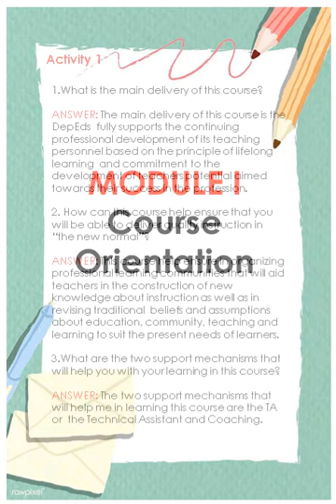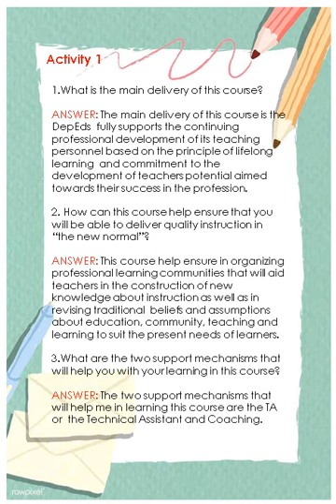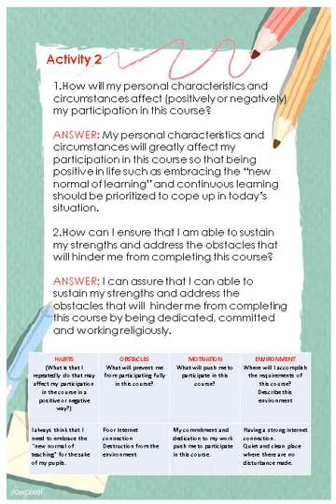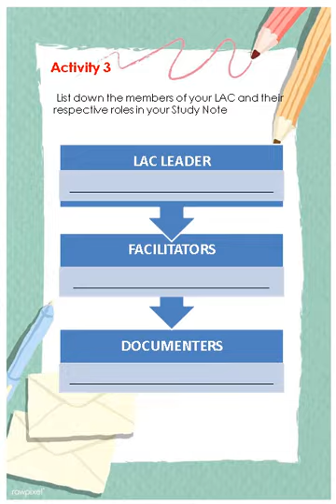MY STUDY NOTEBOOK LDM2 LAC MODULE 1 COURSE ORIENTATION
this can serve as guide to accomplish our study notebook
FOR EDITABLE SOFT COPY OF THIS FILE VISIT THIS LINK